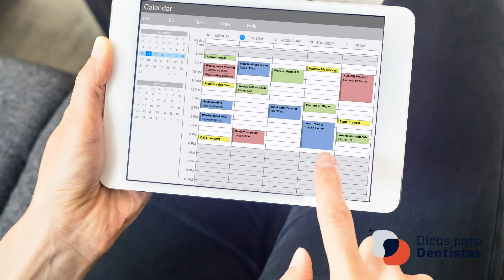CURSO BIOSSEGURANÇA 2020 | Aula 11 - Ar Condicionado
— O CURSO —

Neste curso, a Draª Maria Paula Borghi, profissional da odontologia e fundadora do canal Biossegurança Sem Stress, irá explicar acerca do tema Biossegurança e suas particularidades, bem como os procedimentos mais adequados a serem aplicados nas rotinas odontológicas. O tema dessa 11ª aula será: Ar Condicionado.

Canal da Dra. Maria Paula

— O CANAL —

Aqui você aprenderá tudo sobre o mundo da ☣ biossegurança e como podemos aplicar os procedimentos da mesma no cotidiano. Sendo nossa especialidade a área hospitalar e odontológica. Queremos ajudar você, profissional da saúde,  a entender a importância de executar os procedimentos de limpeza e desinfecção com produtos que oferecem qualidade e praticidade. ✅

🔸 Conecte-se conosco!

📌 Rua José Cheinfert, 315 – Araucária/PR
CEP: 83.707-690